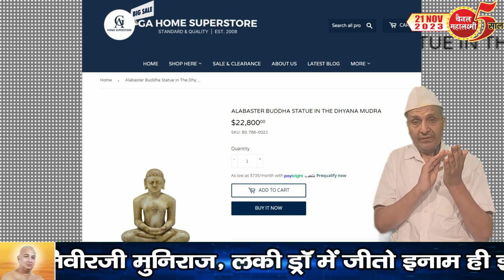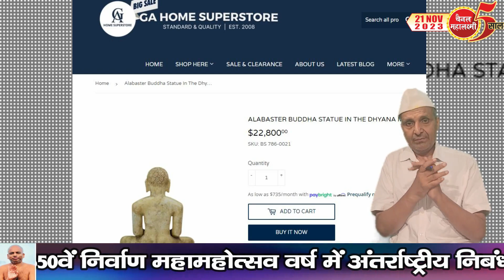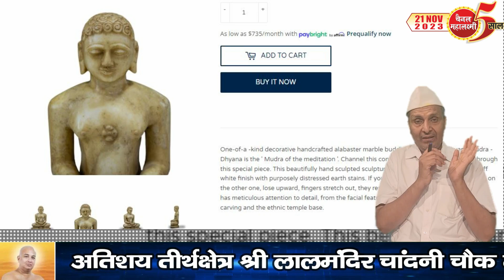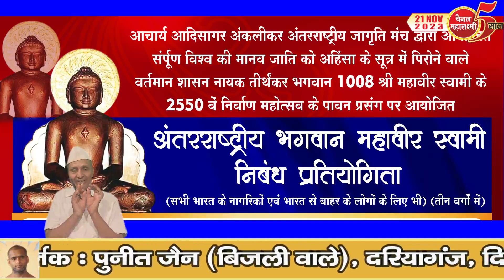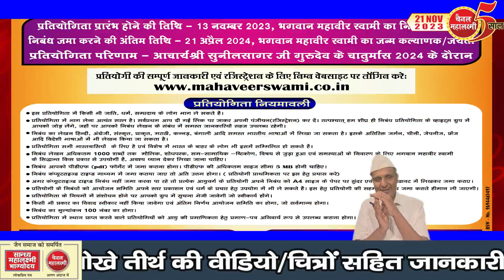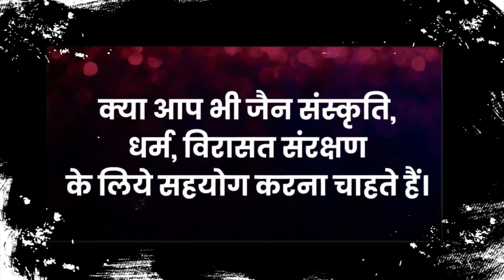Ep.2250 बचाओ अमूल्य धरोहर तीर्थंकर प्रतिमा की नीलामी: 18 लाख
अमेरिका में तीर्थंकर प्रतिमा पहुंची और  गौतम बुद्ध के ना से हो रही नीलामी
चैनल महालक्ष्मी ने लिखा मेल, प्रधानमंत्री, राष्ट्रपति को ट्वीट
जैन कमेटियां क्यों चुप
जगह-जगह हो रहे पिच्छी परिवर्तन समारोह
एक और अंतरराष्ट्रीय निबंध प्रतियोगिता, हर भाषा में